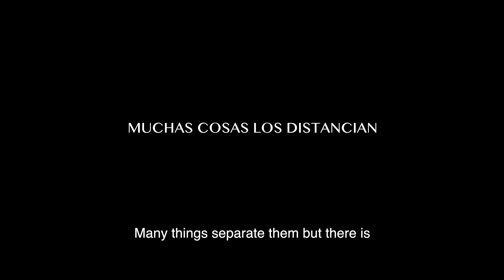Kumanday, la ruta de los pueblos (the way of the people) - Preview (2022)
En un contexto actual donde los pueblos indígenas se disputan ante la incontinencia de la modernidad, el origen de la memoria y el resguardo de la naturaleza, este documental retrata un encuentro sin precedentes, donde participan 67 etnias de Colombia, en esta ocasión se reflejan 6 pueblos indígenas que pese a todas las adversidades, iniciaron un intercambio intercultural a través
de un acuerdo de colaboración mutua, con el fin de preservar y fortalecer el uso de la lengua nativa, la cosmogonía y las tradiciones propias de cada etnia.

Un documental de Jordi Goya
Producción : Xochi Bucuru y Jordi Goya
Producido por Cultural Tras La Huella

In a current social context where indigenous people face an irrepressible modernity, that endangers ancestral memory and the global environment, this documentary portrays an unprecedented meeting of 6 indigenous Colombian communities, who, despite all of the adversity, have initiated an intercultural exchange through a formal mutual agreement. They have formed the Council of Ancestral Spiritual Authorities of Colombia (CAAENOCANM). These communities are now working together to preserve and strengthen native language, cosmology and ancestral traditions, and in doing so, they offer wisdom and inspiration to the world.

A documentary film by Jordi Goya
Production :  Xochi Bucuru y Jordi Goya
Produced by Cultural Tras La Huella